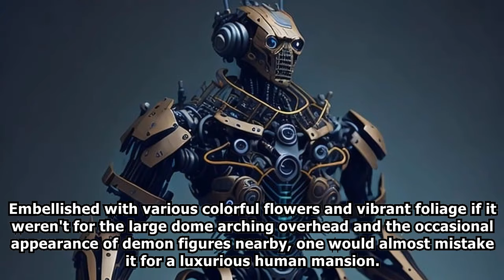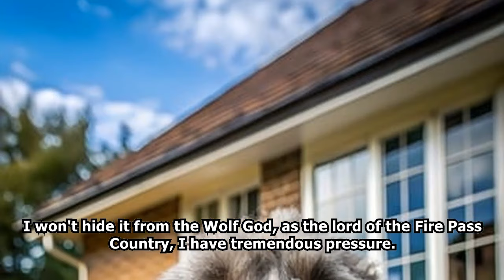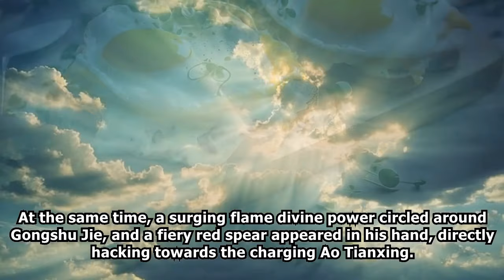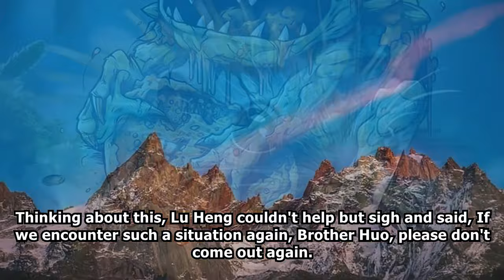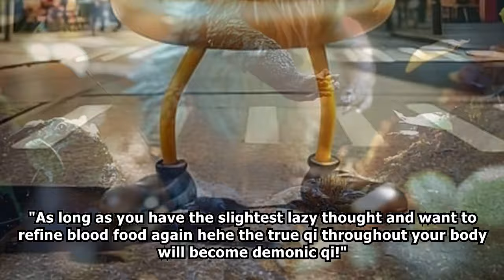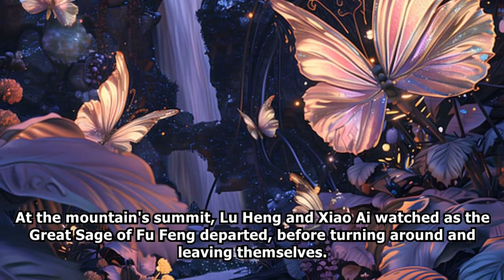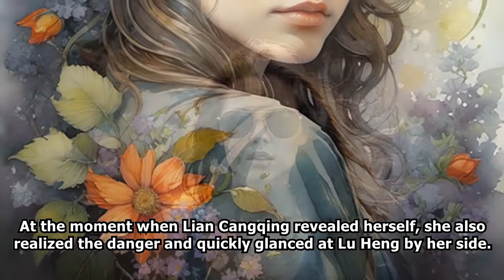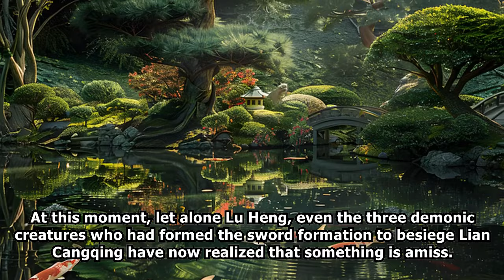XUANHUAN: I'll Quit Being a God /Part 5/ -Audiobook-